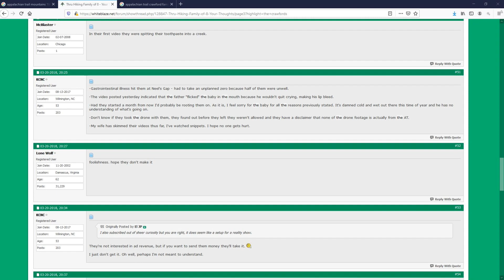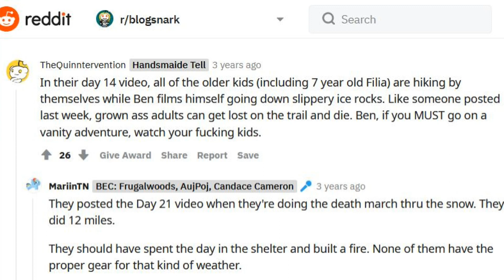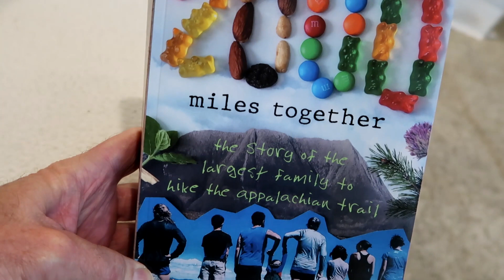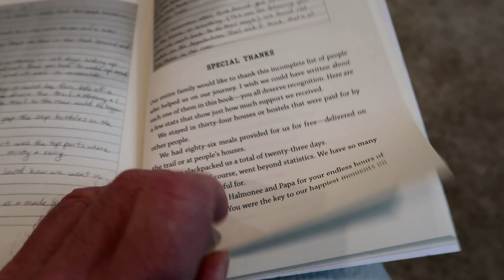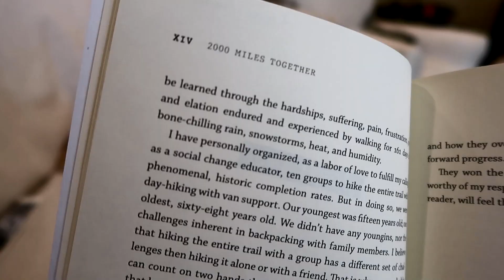They were right about the Appalachian Trail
In this video, I talk about the amazing achievement of the Crawford family in having successfully thru-hiking the Appalachian Trail in 2018.

The Crawford family of the YouTube channel "Fight for Together" is made up of Ben, Kami, Dove, Eden, Seven, Memory, Filia, and Ranier.

Ben Crawford's book is "2000 Miles Together: the Story of the Largest Family to Hike the Appalachian Trail," with Meghan McCracken and with a foreword by Warren Doyle.

WHAT I DO WHEN I'M NOT BACKPACKING

Filmed with a Sony A77 and edited on my computer with Cyberlink PowerDirector 14.

@Backpacker_Comics (backpacking humor; personal stories)
@Evan.Schaeffer (drawings and paintings)

MUSIC

Music composed, arranged and produced by me. Please note that I make music for others to use in their videos for free. and, after reading the information there, download my music from SoundCloud or the Free Music Archive. You can also listen to my two albums of video music (Glow and Big Splash) at Spotify or at Apple Music--just search for "Evan Schaeffer."